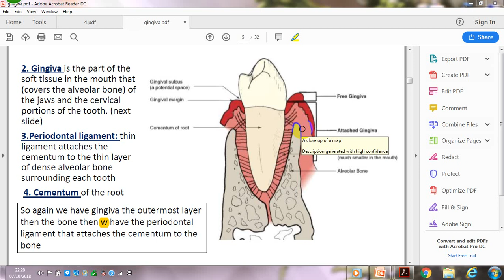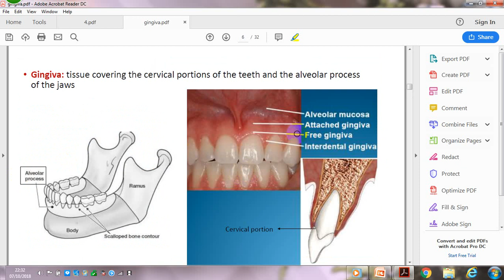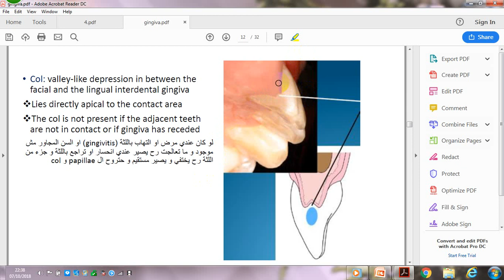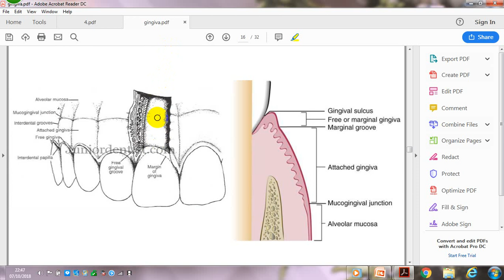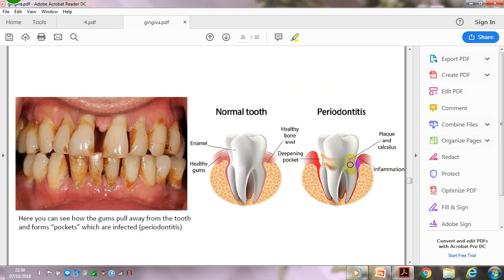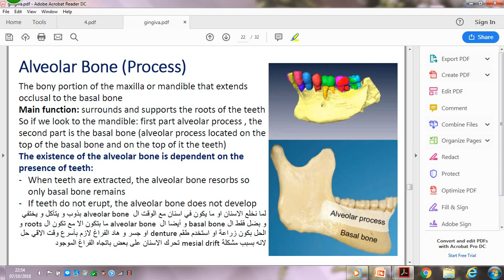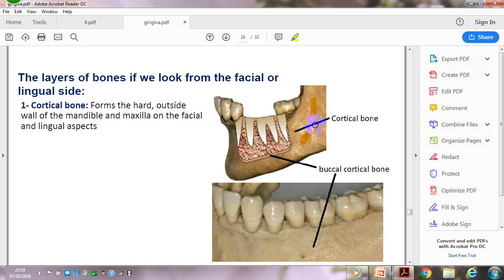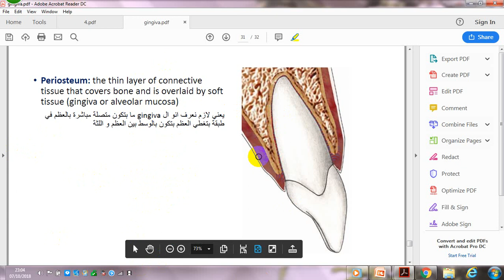lab1 part 2